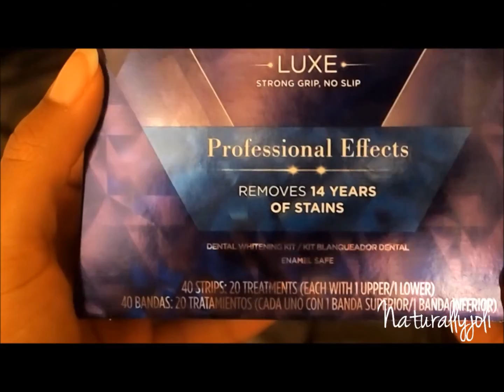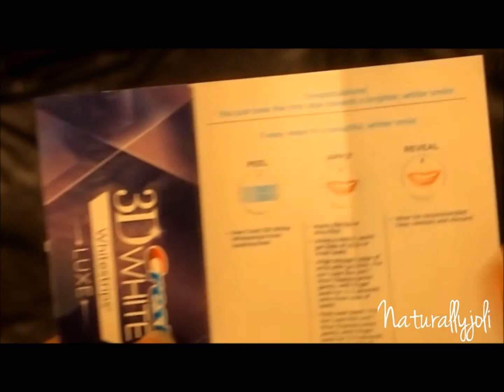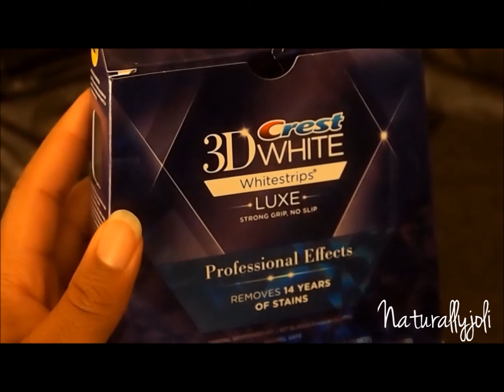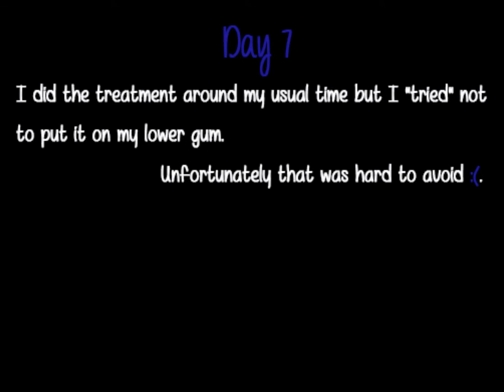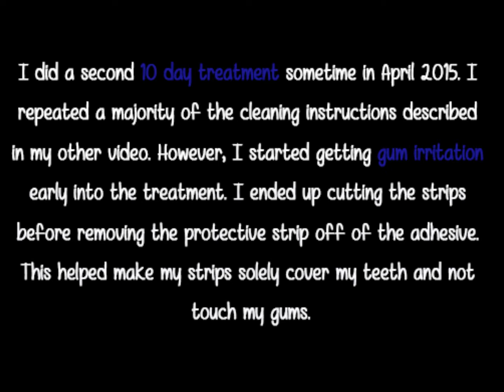Health: Day-to-Day Review of Crest Whitestrips 2014 (first experience)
Video was originally recorded/made in Dec 2014. Due to procrastination, I decided to add in some 2015 updates and upload it asap.

Video Guide:
A: Overview of product 00:38
B: How the strips look when applied 02:43
C: Daily notes 02:51
D: Why gum sensitivity? 03:54
E: 2015 experience (brief) 04:04
F: Before and after pics (wide timeline) 04:14
G: What's next?! 05:06